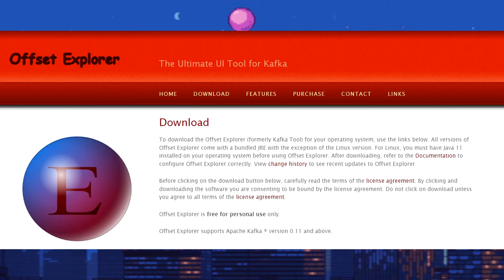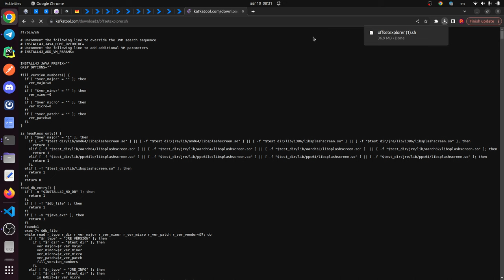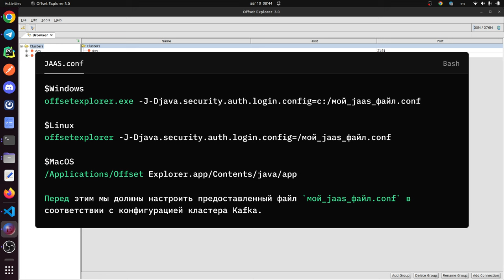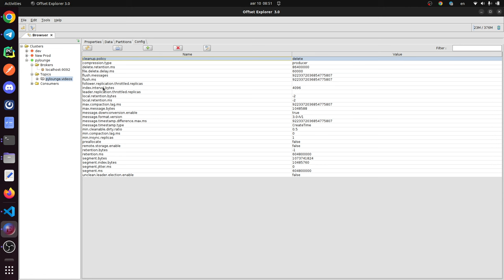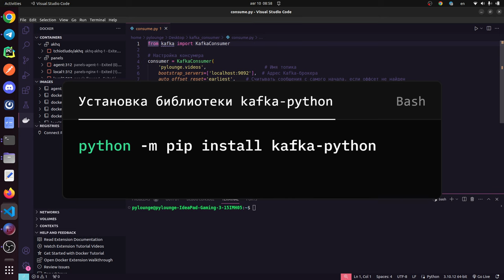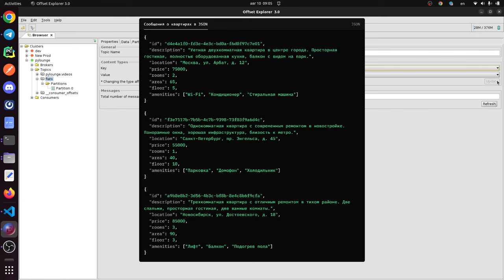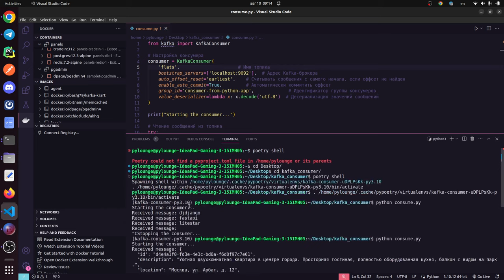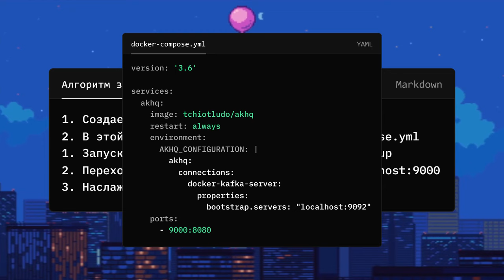Гайд По Offset Explorer / Инструмент Для Работы С Apache Kafka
Разверни кластер облачных баз данных или Managed Kubernetes со 100% кешбэком в Selectel (Реклама, АО «Селектел», erid:LjN8K5RRn)

Я в своей работе практически ежедневно взаимодействую с Kafka, поэтому решил поделиться опытом. Конкретно мы в команде используем графический интерфейс Offset Explorer (далее OE) о котором сегодня и пойдёт речь.

В этом материале мы вместе:
- узнаем что такое Offset Explorer, зачем он нужен и как его установить
- научимся подключаться как Kafka-кластеру через OE
- познакомимся с интерфейсом OE
- узнаем как создавать и просматривать топики
- увидим как просматривать и отправлять сообщение в топики
- научимся перечитывать топики кафки (редкий навык по моим наблюдениям)
- познакомимся с инструментами импорта и экспорта
- а также посмотрим на альтернативные варианты OE - AHKQ и Kafka-UI

Этот материал посвящен преимущественно Offset Explorer и его применению при работе с Kafka. Поэтому подразумевается, что читатель имеет хотя бы минимальное базовое понимание концепций Kafka :)

Я продемонстрирую на практике все то, что сам использую в повседневной работе. Материалов в Интернете про это немного (особенно на русском языке), поэтому начинающим специалистам пригодится в работе.

✅ Apache Kafka. Безопасность, мониторинг и управление кластером

👨‍🏫 Привет! Меня зовут Макс. Я один из авторов канала PyLounge. Уже долго занимаюсь программированием, в частности программирование на языке Python. Я много чего узнал за это время, и мне есть, чем поделиться со зрителями моего канала. Здесь выходят разнообразные ролики, касающиеся IT-тематики и программирования, которые я делаю в соавторстве с Егором (лучшим голосом России). Погнали!

🕰️ Таймкоды:
00:00 - Вступление
02:40 - Реклама АО «Селектел»
04:22 - Скачивание и установка Offset Explorer
06:41 - Создание тестового Kafka-кластера
10:08 - Что такое и зачем нужен Offset Explorer
11:04 - Подключение к Kafka через Offset Explorer
17:36 - Основные элементы Offset Explorer
25:12 - Consumer Group
29:34 - Создание нового топика
31:40 - Добавление сообщений в топик
33:08 - Просмотр, фильтрация и сортировка сообщений
35:25 - Как перечитывать топики Kafka
40:26 - Импорт и экспорт
43:36 - Плагины
44:03 - Альтернативы OE - AKHQ и Kafkf UI
45:12 - Заключение
45:57 - Концовка

*Компания Meta - организация, деятельность которой запрещена на территории Российской Федерации